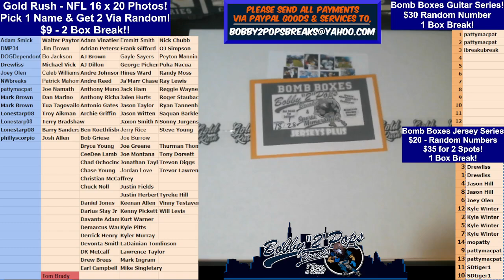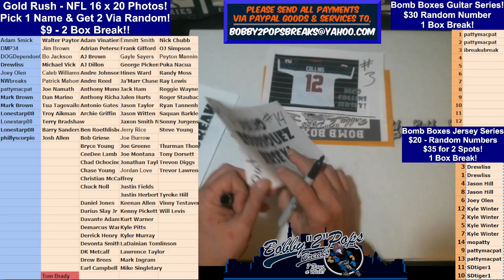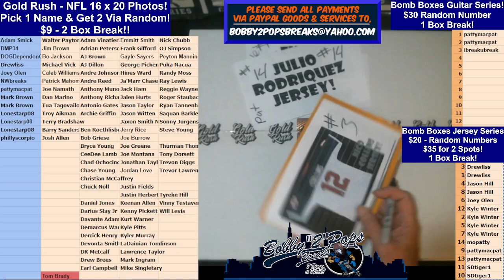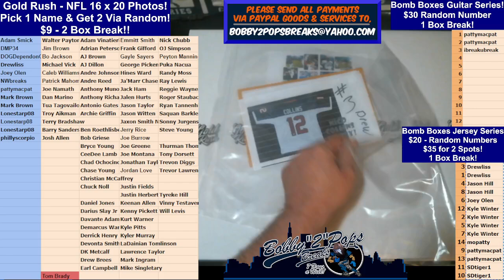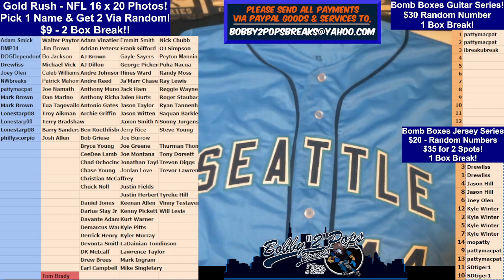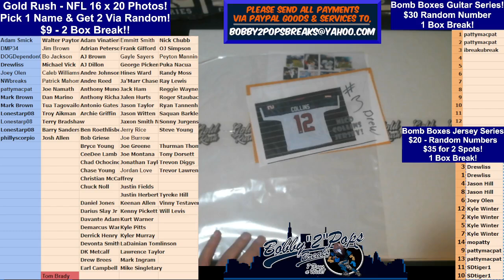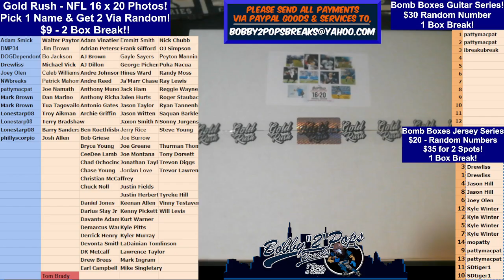6 21 24 Bomb Boxes Jersey Plus Series 1 Box Break Box #18